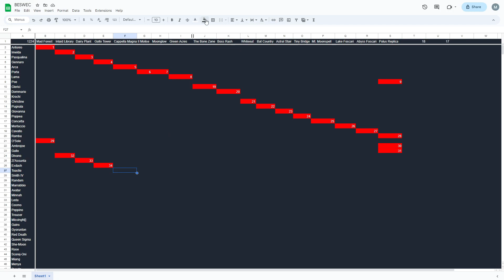Toastie's OVERWHELMING MIGHT in Vampire Survivors BESWEC 34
Toastie's a slow starter, but that's what Divine Bloodline is for.  Witness OVERWHELMING MIGHT MADE MANIFEST.  Eventually.  They'll win Vampire Survivors yet.

00:00 Introduction to Vampire Survivors BESWEC 34
00:53 First Run
02:05 Second Run
03:11 Toast Run
03:44 Victory March
23:35 OVERWHELMING MIGHT
32:52 OVERWHELMING POWER
43:47 OVERWHELMING THE REAPER
45:16 Toastie's Survivors Score Screen
46:10 BESWEC Check-off.  35 down, 1,189 to Go.

Posting new videos for the Vampire Survivors BESWEC at 4:15 PM EST.

Want to start the lets play from the beginning?  Here’s the playlist of Beating Every Stage With Every Character in Vampire Survivors

Have a good day and keep mezzying around.